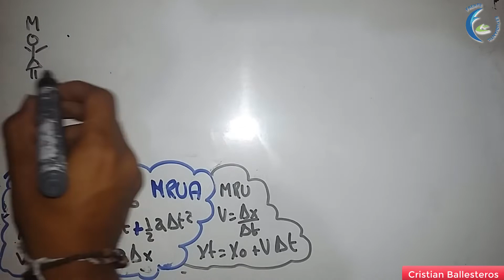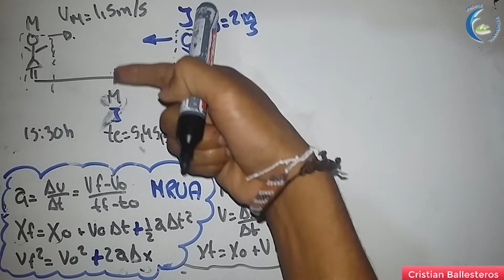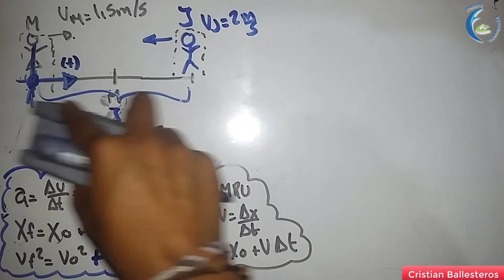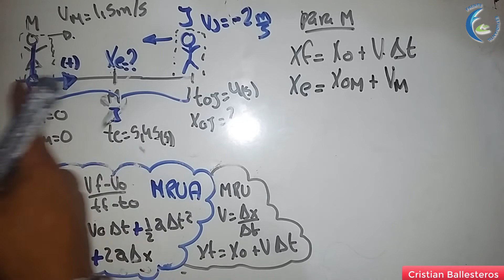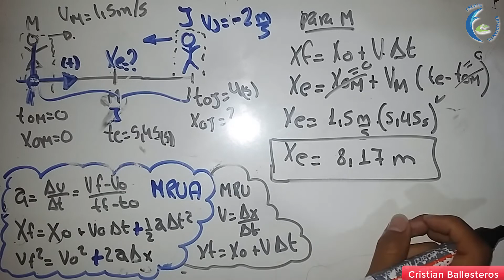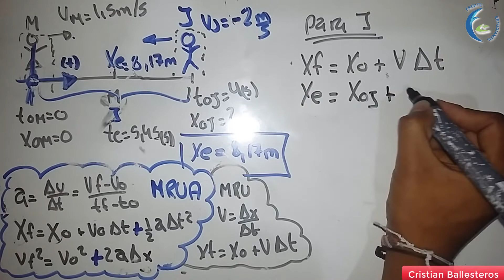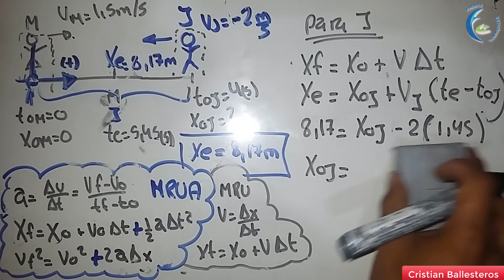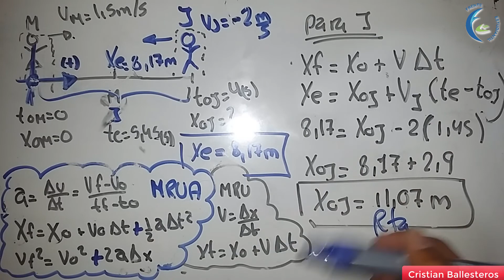MRU Y MRUA y Encuentro - María avanza por un camino recto y a velocidad constante de 1,5 ms